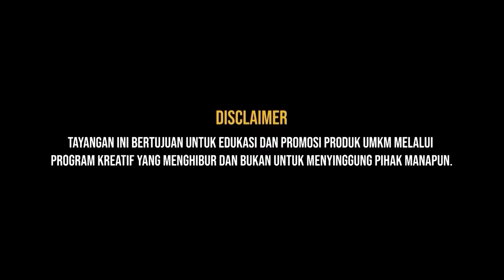PDP EPS 44 - MAJU TERUS PANTANG MUNDUR!!! ALVIN LIM YANG MAJU, KITA YANG PANIK!!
Baru kali ini kedatangan tamu yang bikin ngelus dada!! Gimana engga, semua dibongkar sama duet Ayah dan Anak, Alvin Lim dan Kate Lim. Emang buah jatuh tidak jauh dari pohonnya. Dikenal lantang dan berani, bahkan diumurnya yang masih 16 tahun, Kate Lim berani menantang debat petinggi aparat. Jangan ditanya soal ayahnya, belum lama ini Alvin Lim sempat menggegerkan dunia hukum Indonesia dengan pernyataan yang dianggap kontroversial. Tapi dibalik itu, ternyata ada cita-cita besar yang diharapkan oleh Alvin Lim.

Semar Nusantara kini telah hadir di Neo Soho, Lt 1, Jakarta dan The Park Mall, Semarang.  Kunjungi segera untuk  melihat koleksi-koleksinya.